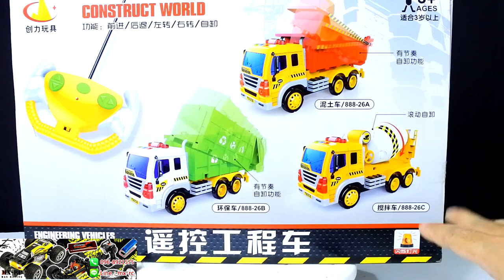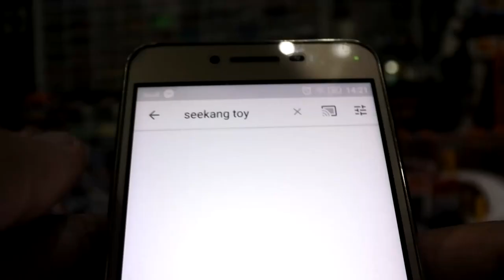รถบังคับวิทยุ รถโม่ปูน ชุด Construct World ราคา 550 บาท ร้าน MXRC